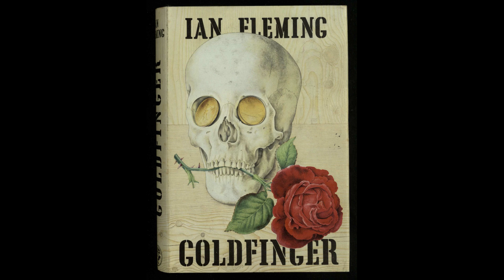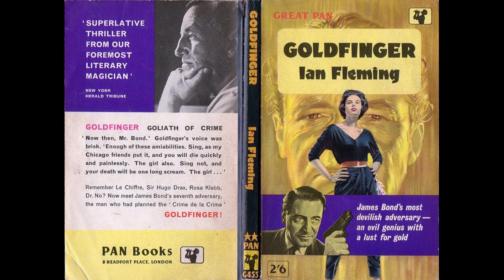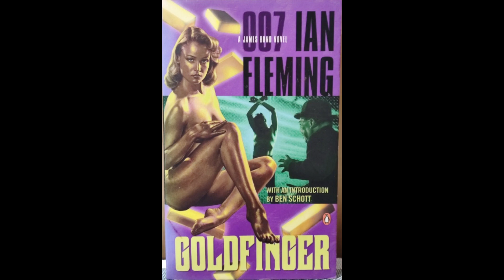James Bond 007: Goldfinger | Review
"Goldfinger", der siebte James Bond Roman von Ian Fleming aus dem Jahr 1959.